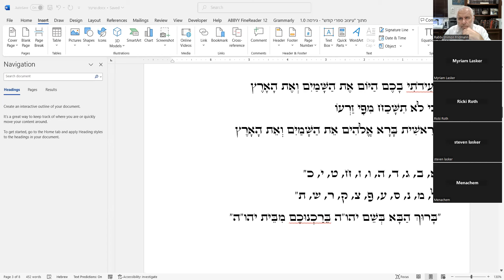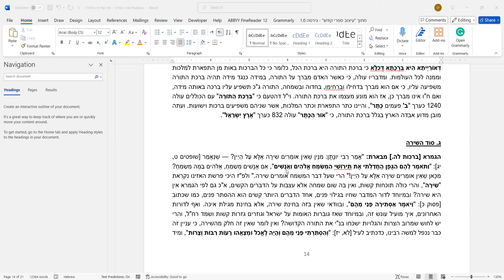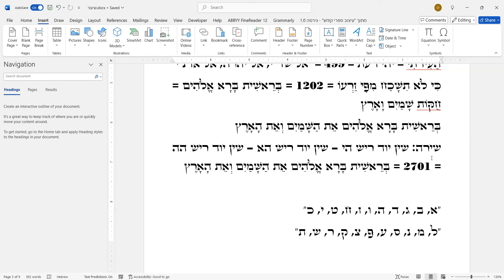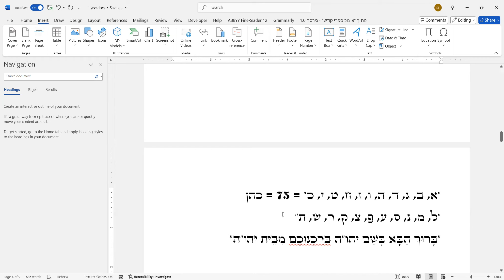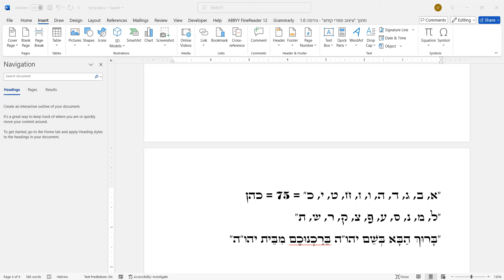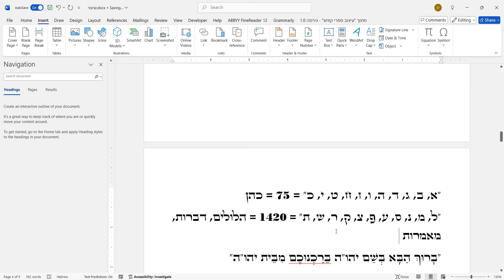פרשת האזינו - סוד השירה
The Mystery of the Shira: Can Tragedy Be a Song?

At the end of Parashat Vayelech, Hashem commands Moshe to write down a "Shira"—a song—to teach the Jewish people. But here's the puzzle: this "Shira" is not a song of joy, but a prophecy about future disasters and suffering! How can such devastating predictions be called a "song"?

Even more intriguing, the Talmud (Berachos 35a) teaches that a "Shira" can only be sung in a state of happiness, traditionally over wine. Yet, this revelation of suffering is compared to Eicha, the lament read on Tisha B'Av. Why does Hashem refer to it as a "Shira," and why does Moshe repeat the phrase three times within just two verses?

Join us as we explore the hidden meaning behind this mysterious "song" and uncover the deeper connection between tragedy, prophecy, and joy in the Torah!